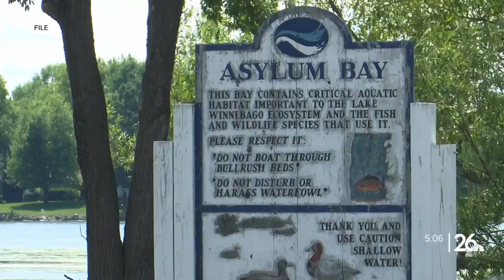Family remembers pilot killed in Lake Winnebago plane crash